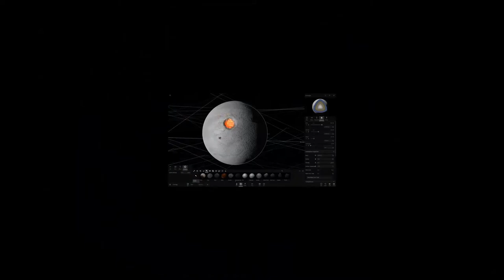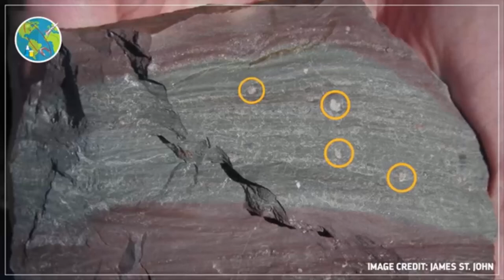KAWAH TERTUA DI DUNIA BERUSIA 2.2 MILYAR TAHUN YANG TERBENTUR ASTEROID DITEMUKAN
Lebih dari 2 miliar tahun lalu, asteroid menghantam Bumi dan menciptakan kawah dengan diameter 70 kilometer